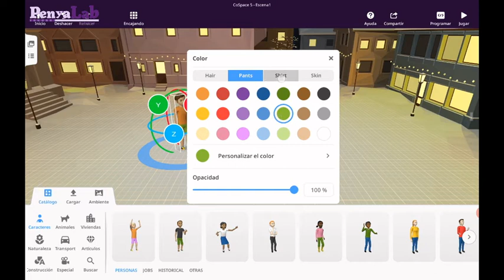CoSpaces tablet - Afegir personatges i modificar los